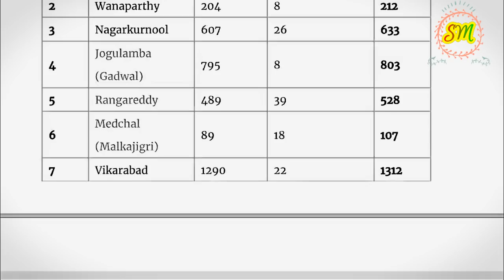Vidya Volenteer applied candidates list and results Exam special must watch now by SRINIVAS Mech